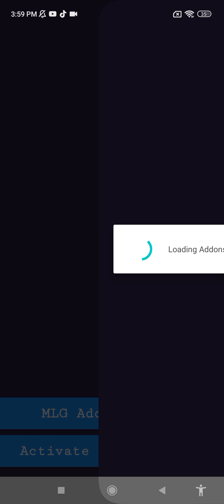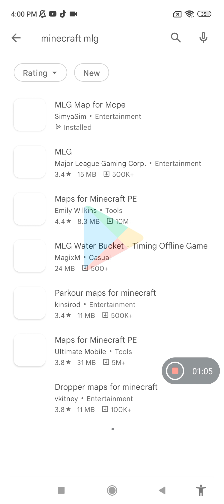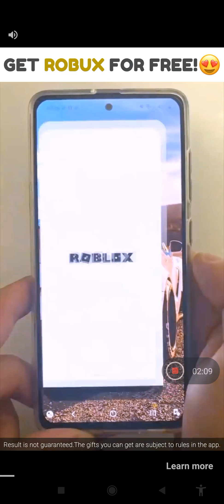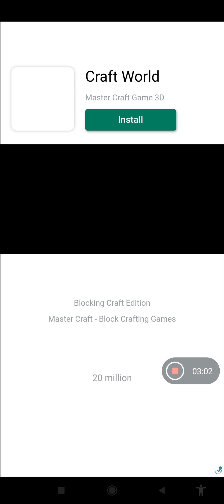i dont know and i always adds